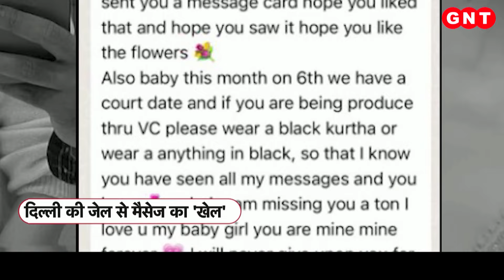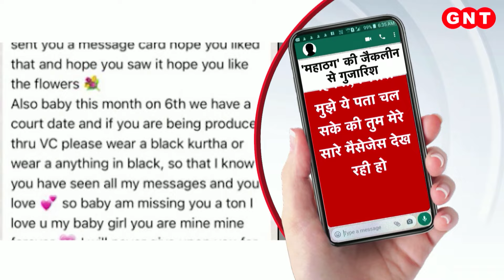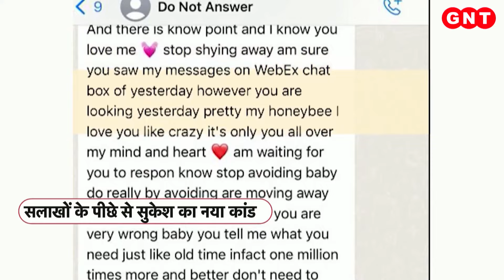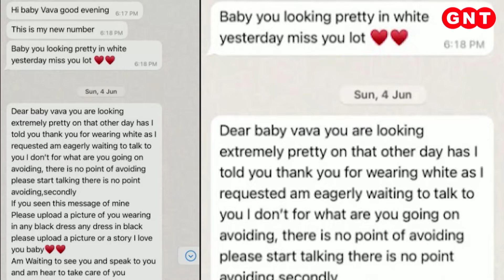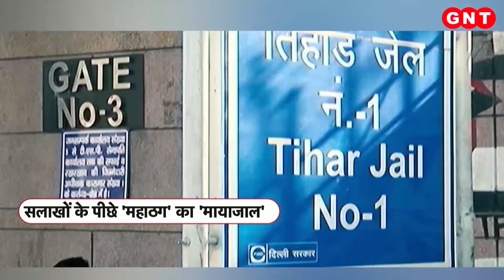'ब्लैक कुर्ता पहनकर आना', जेल से Sukesh ने Jacqueline से रखी ये अजीबोगरीब डिमांड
अरबों की ठगी के आरोप में जेल में बंद सुकेश चंद्रशेखर का एक सनसीखेज कांड सामने आया है. जेल में पैसे के बल पर ऐशो-आराम हासिल करने के लिए कुख्यात सुकेश ने एक बार फिर से जेल के कायदे कानूनों की धज्जियां उड़ाते हुए जेल के अंदर से बॉलीवुड एक्ट्रेस को फोन पर मैसेज भेजा. सुकेश ने जैकलीन से पेशी के दौरान ब्लैक सूट पहनकर आने की गुजारिश की. जब जैकलीन ने सुकेश के मैसेज को नजरंदाज किया तो उसने जैकलीन को वॉयस मैसेज भी भेजा.